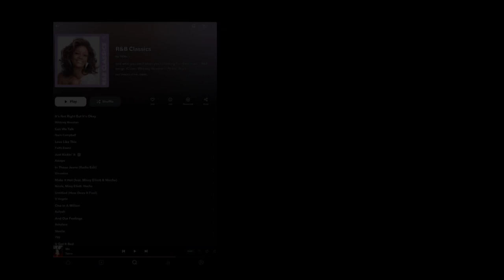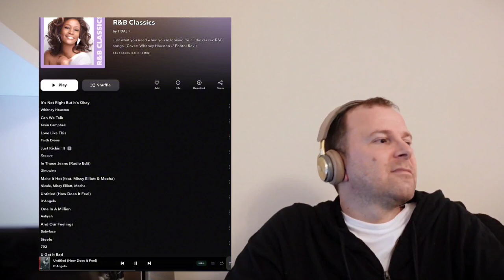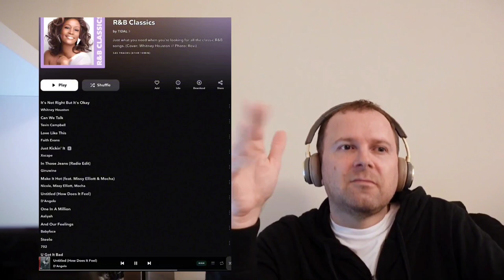D'ANGELO - UNTITLED (HOW DOES IT FEEL) *Blind Reaction!*